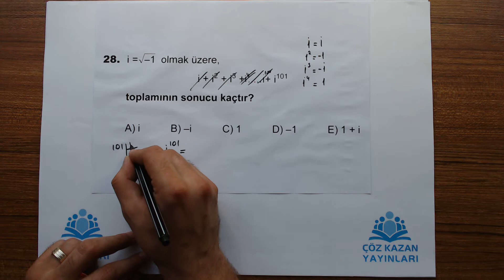Çöz Kazan YGS 1.Deneme Matematik 28.Soru